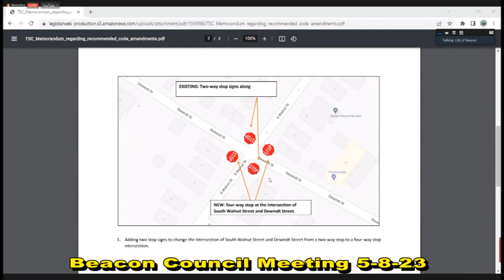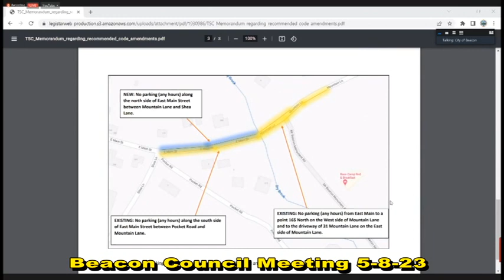Beacon Council Meeting 5-8-23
The City of Beacon Council Meeting from May 8, 2023